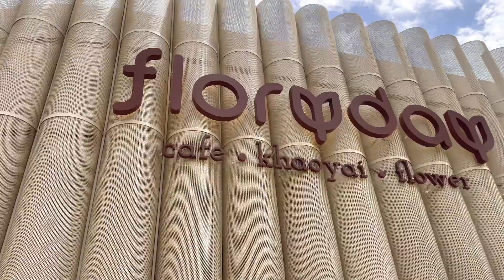Floryday คาเฟ่เขาใหญ่ คิดไปไกลTravel พาไปถ่ายรูปสวยๆ กันคร้า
💐 ฟอริเดย์ ทุ่งดอกไม้แห่งผืนป่าเขาใหญ่ ☕️
เป็นคาเฟ่สไตล์ Flower Land scape โดยเป็นร้านกาแฟที่ตกแต่งด้วยทุ่งดอกไม้ต่างๆนานาพันธุ์ โดยจุดเด่นนอกจากดอกไม้ที่ให้ทุกคนเพลิดเพลินหัดถ่ายรูปแล้ว ยังมีคาเฟ่สวยๆ มีเครื่องดื่มเย็นให้ดื่มด่ำกับความฟินส์แล้ว และมุมถ่ายรูปเก๋ๆที่กึ่ง modern mininal ตั้งอยู่บนเนินจุดสูงสุดของพื้นที่แห่งนี้เมื่อถ่ายรูปจากคาเฟ่ไปก็จะเห็นสวนดอกไม้ และเมื่อถ่ายรูปจากทุ่งดอกไม้ไปก็จะมี background เป็นคาเฟ่ที่โดดเด่น
ซึ่งสรุปง่ายๆได้เลย ไม่ว่าจะถ่ายมุมไหนก็จะได้รูปสวยๆกลับไปแน่นอน แต่เป็นที่น่าเสียดายในช่วงที่ไปเป็นช่วงพักฟื้นฟูการเตรียมทุ่งดอกไม้ทำให้ไม่มีดอกไม้ให้ชม แต่ขนาดไม่มีทุ่งดอกไม้ยังได้รูปสวยๆขนาดนี้ ถ้ามีทุ่งดอกไม้ประกอบด้วยแล้วจะสวยขนาดไหน ถ้าใครไปช่วงดอกไม้บาน แวะมาแชร์รูปให้ดูกันด้วยนร้า

❤️ ฝากเพื่อนๆ ติดตาม กดไลท์ กดแชร์ 👍
เป็นกำลังใจให้ คิดไปไกลtravel กันได้เลยนะคร้า ขอบคุณมากๆ เลยนะคร้า🙏

 🖐️ ใครสนใจการรีวิววีดีโอแบบนี้ หรือวีดีโองานอื่นๆ
ติดต่อกันได้ที่ เพจ : คิดไปไกลtravel กันได้เลยนะคร้า